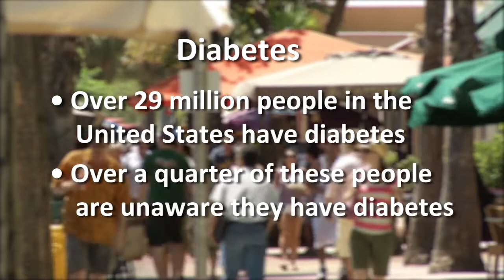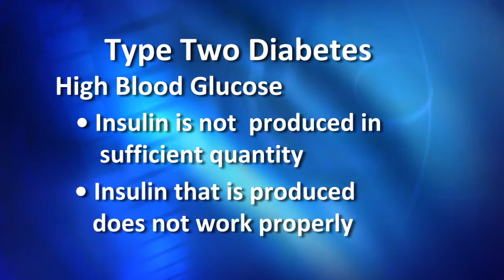Understanding Diabetes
Diabetes has become an epidemic. UF/IFAS Dietitian Dr. Linda Bobroff explains what it is, and why testing and management is so important.